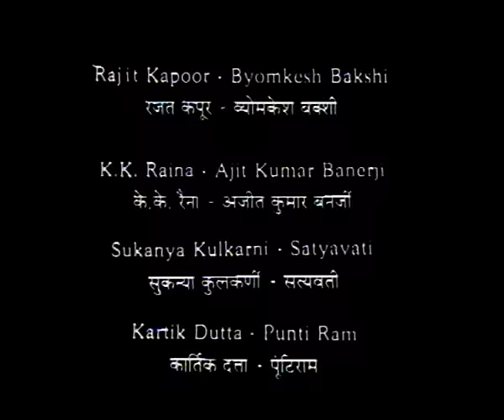Byomkesh Bakshi: Ep#13 - Chiriya Ghar Part 2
Watch Byomkesh Bakshi's thirteenth episode 'Chiriya Ghar - Part 2'. Byomkesh Bakshi  is a fictional detective in Bengali literature created by Sharadindu Bandyopadhyay. He is one of the most successful and popular characters in Bengali literature.